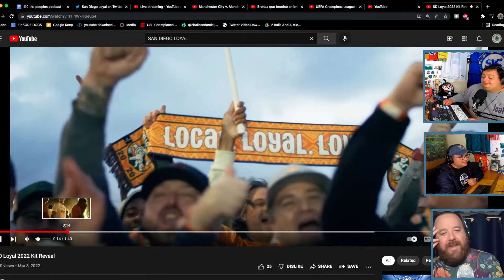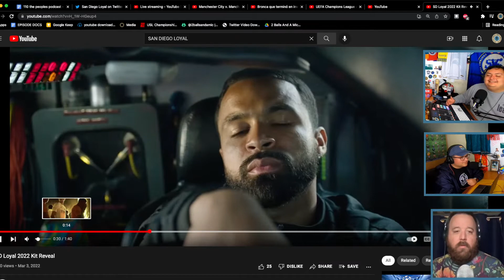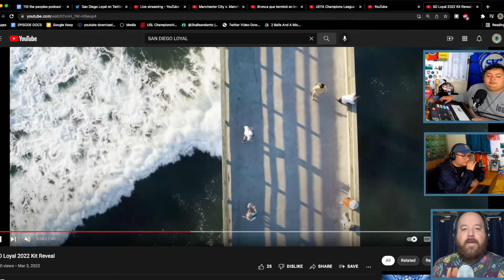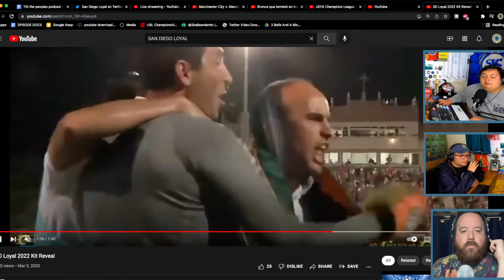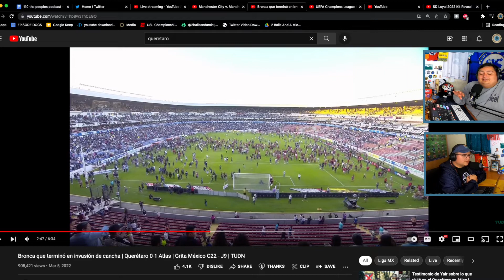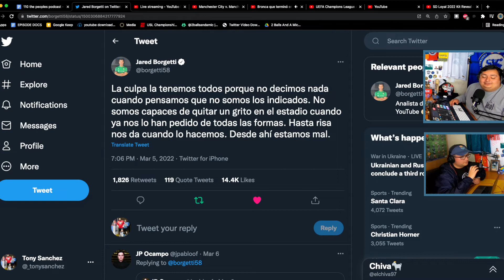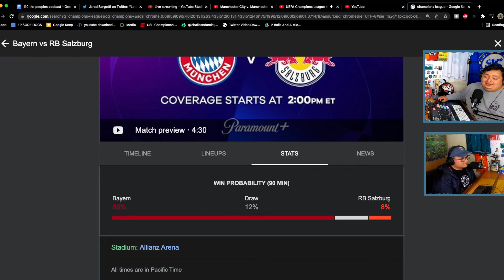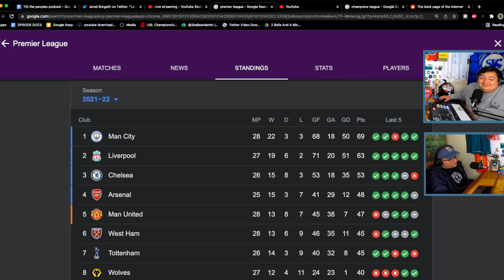EP 110 | 2 Balls and a Mic | SD Loyal Kit Release | Liga MX | Champions League | Manchester Derby